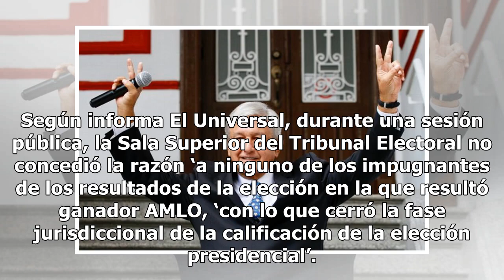AMLO será declarado presidente por el Tepjf el próximo miércoles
El virtual presidente electo de México, Andrés Manuel López Obrador (AMLO), está a punto de dejar atrás la espera, y en el olvido el título de ‘virtual’, pues muy pronto podría tener en sus manos la constancia que lo avale como el próximo presidente mexicano. A un mes y algunos días de los comicios ...